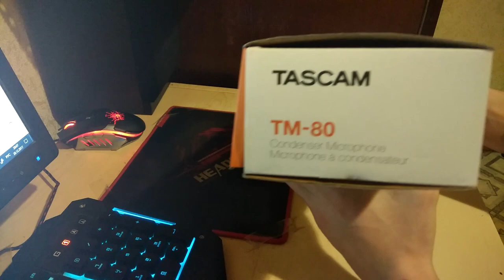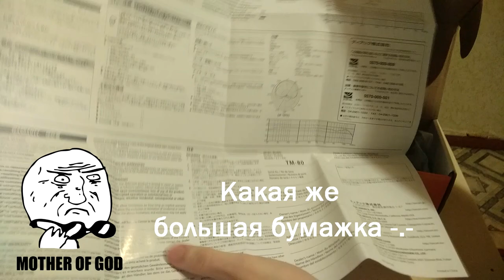Микрофон TASCAM TM-80 обзор, распаковка, советы, мнение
РАЗВЕРНИ, ЕСЛИ хочешь) там есть все ссылочки)

Весь ролик был записан на этот микрофон со звукообработкой
Если есть какие-то предложения - можете писать в лс в вк